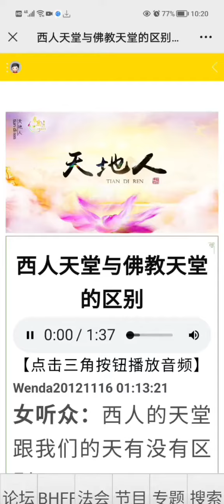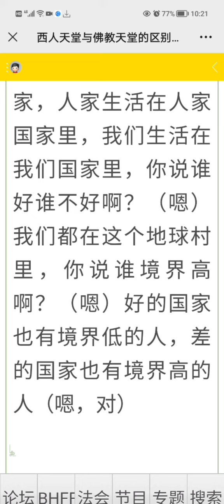天地人40：西人天堂与佛教天堂的区别